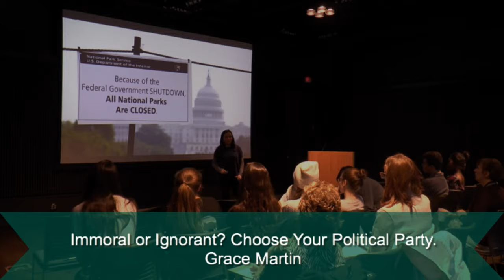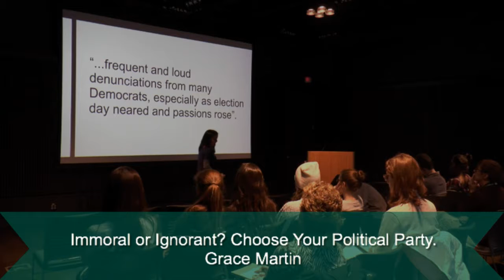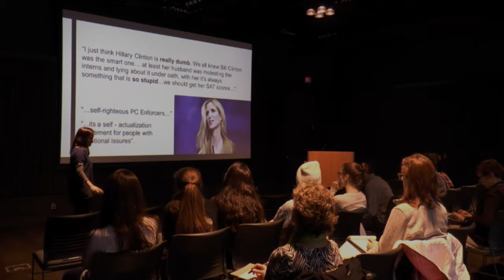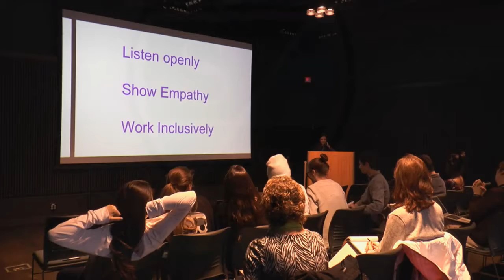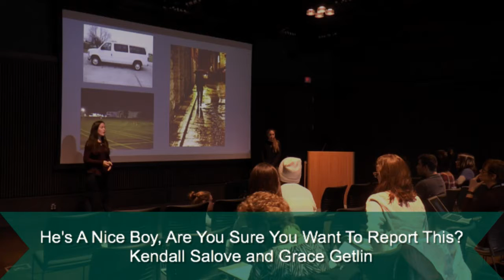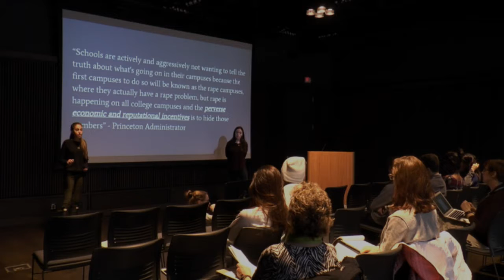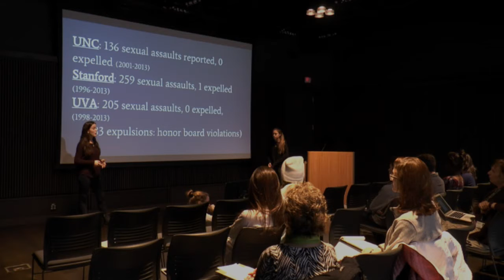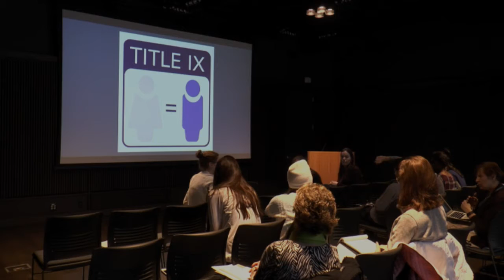Shipley School Senior TED Talks Winter 2016 Session 2